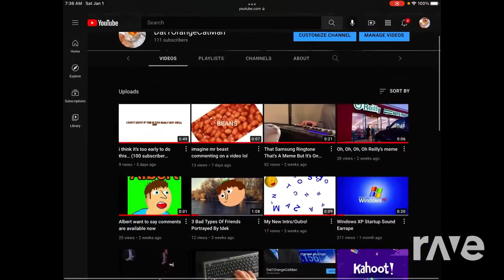Every Year Incredible Wrap Uncanny Extended Up #1 Unclear